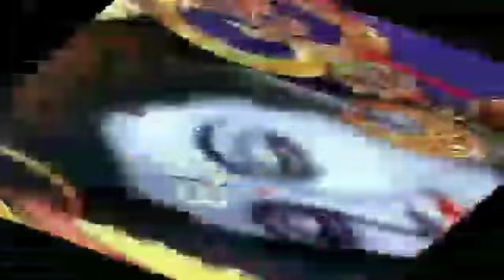shiv puran adhyay 18 | shiv puran ki katha | sawan maas katha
shiv puran adhyay 18

shiv parvati ki vrat katha, somvar ki vrat katha shiv parvati ki

vaishakh maas ki katha
vaishakh mahine ki kahani
vaishakh mas ki kahani
vaishakh mahine ki katha
vaishakh mahatam
vaishakh mahina
vaishakh mahina ma tara lagan
levana
vaishakh mahina ma lagan tara
vaishakh mahinyat lagin karu
vaishakh mas
vaishakh maas ki katha, vaishakh maas ka mahatva, vaishakh maas 2021, vaishakh maas snan, vaishakh maas ki kahani,

वैशाख की कहानी, वैशाख की कथा, वैशाख महात्म्य, vaishakh mahine ka mahatva
vaishakh snan ka mahatva
vaishakh maas snan बैसाख की कथा

Jyeshta mahatmya
Jyeshta mahatmay
Jyeshta maas mahatmya
Jyeshta ka mahatmya
Jyeshta ka mahatv
Jyeshta ka mahatva
Jyeshta mas ka mahatva
Jyeshta mahine ka mahatva
Jyeshta mahatmya
Jyeshta mahatmay baishakh maas Jyeshta mahatmya
Jyeshta Maas ka pehla adhyay
Jyeshta Maas ka dusra adhyay
Jyeshta Maas ka teesra adhyay
Jyeshta ka mahatmya
Jyeshta ka mahatv
Jyeshta ka mahatva